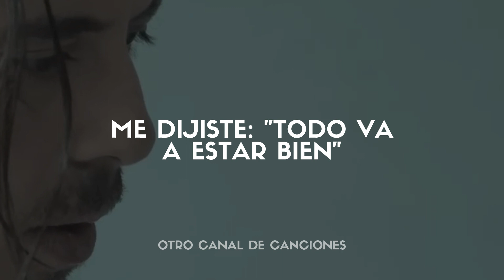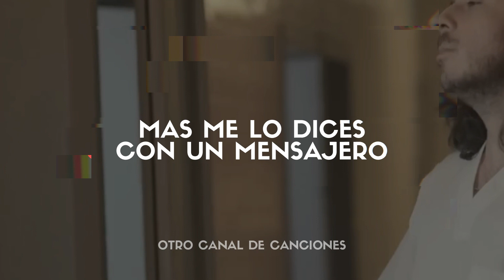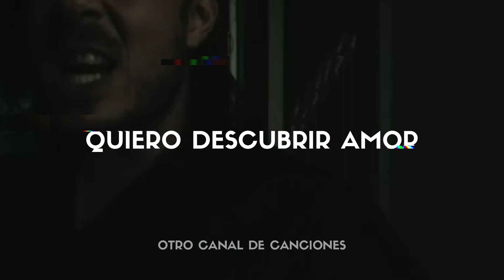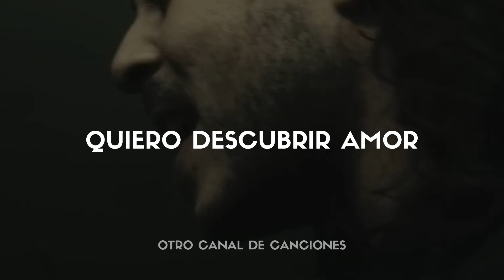José Madero - Padre Nuestro [Letra + vídeo Oficial]